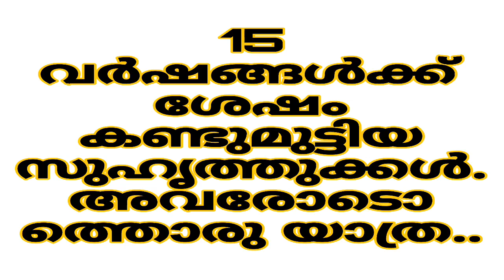Friends who met after 15 years .. a trip with them..